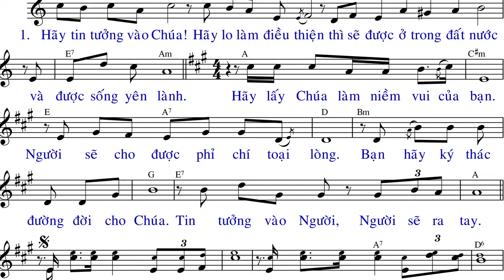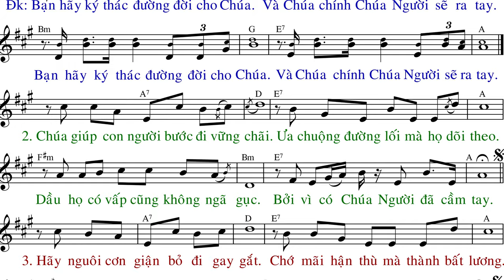KÝ THÁC CHO CHÚA(tập hát) - TV 36 -Thành Tâm - AnnaSaoMai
Imprimatur:
Link File nhạc đính kèm:
- File Sheet nhạc(font 14px):
- File  trình chiếu (Slide)
  .PPT:
  .PDF: